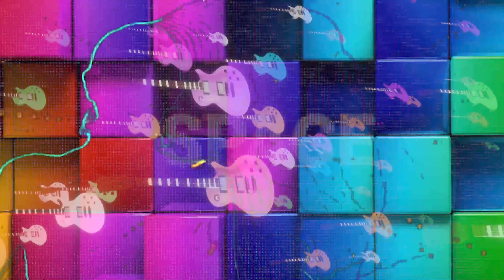This is what happens when AI meets a Human Rock Band - featuring Skelhorn - Lose Your Memory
Featuring Liverpool Singer Songwriter, Skelhorn with Pool.
Musicians:-
Gavin Skelhorn - Lead Vocals/Guitar
Andy Munro - Lead Guitar/Vocals
Sam Kelly - Drums/Vocals
Mike Instone - Bass

Video created using and Adobe Premier Pro